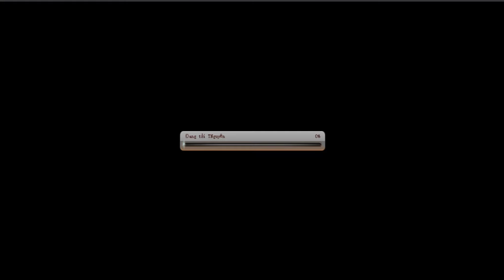WEB VHT DAICHIENWANO SHOW CON ACC S17 14M LỰC SHANK THẬT VS SHANK GIẢ & CÁI KẾT BUỒN :)))